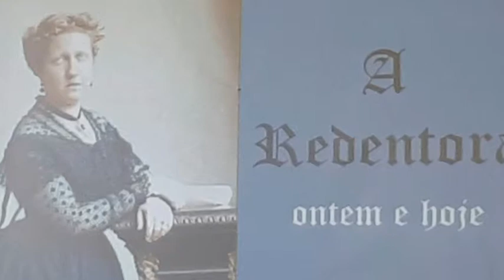III Encontro Monárquico Fluminense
Círculo de palestras.

Teresa E. Calgam